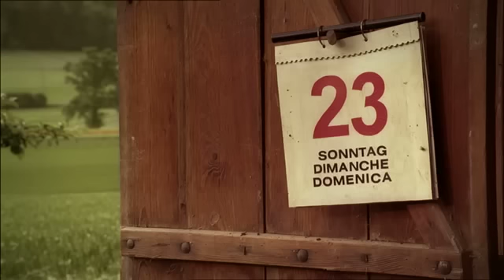Migros Spot: Sostenibilità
Al sito troverete molti altri spot televisivi della Migros. Non vogliamo svelarvi troppo, ma sono tutti assolutamente da vedere. Visionateli con un clic!